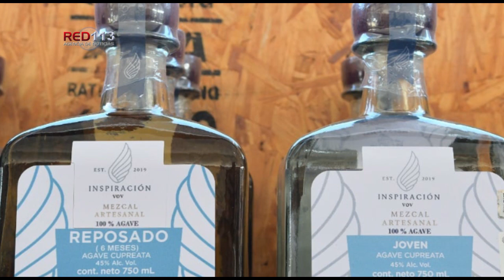Buena respuesta al mezcal michoacano, en la Feria de León 2023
Morelia, Michoacán, 18 de enero del 2023.- Para Alejandro Mirafuentes González, dueño de la marca Inspiración, presentarse en la Feria de León, Guanajuato, ha sido una experiencia buena porque “han recibido muy bien el mezcal michoacano e, incluso, visitantes oriundos de Italia le han comprado la bebida.

Ubicado en el stand que ocupan los productores de mezcal, cerveza, bebidas elaboradas a base de setas y de coco, dulces y pan en el área Explora del recinto ferial guanajuatense, el empresario, quien está acompañado por su esposa Janeth Hernández, refiere que en sus primeros días de participación les ha ido excelente, “es experiencia nueva, que estemos compartiendo con la gente el trabajo, la inspiración de nuestra marca”.

Mirafuentes González, oriundo del municipio de Madero, recordó que a este evento acude por invitación del Gobierno de Michoacán, a través de la Secretaría de Desarrollo Económico (Sedeco), con quienes está agradecido por brindarles los contactos, los vínculos con personas de otros estados e incluso países, que es lo que requieren para llevar su bebida a otros mercados.

Cabe señalar que, al igual que el resto de los expositores, mezcal Inspiración ha recibido apoyo de la Sedeco en diferentes fases de su desarrollo empresarial, como es en el diseño de logotipo, registro de marca y catálogo virtual, entre otros.